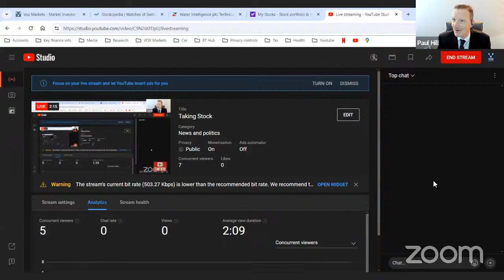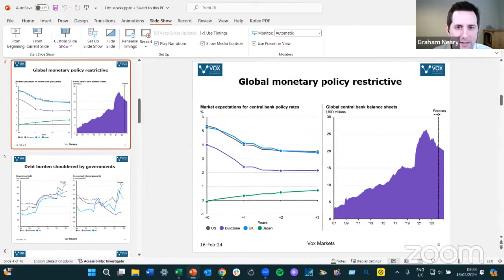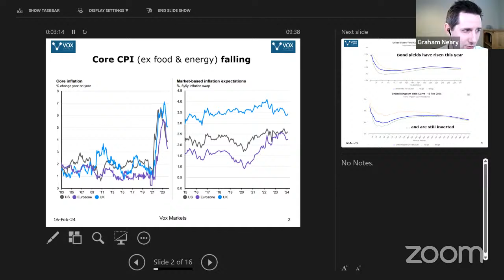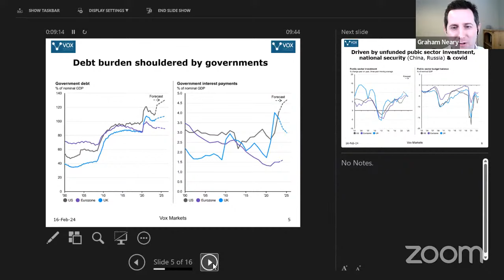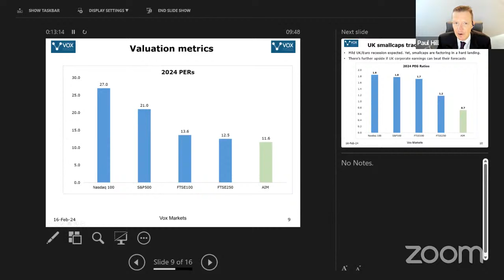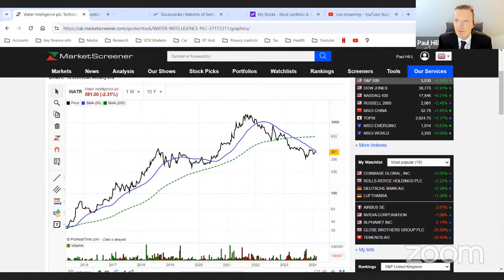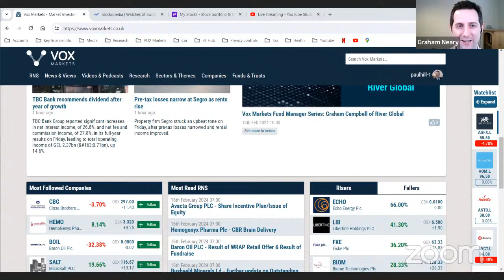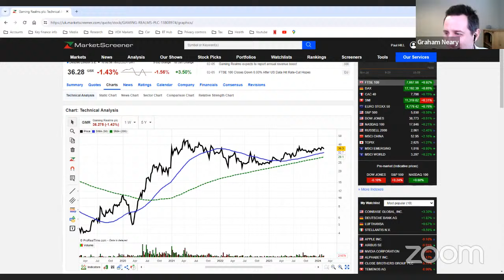Hot Stocks on Vox Markets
00:00 Graham's investment approach
04:15 Macro update (re CPI, bond yields, interest rates & GDP)
13:20 Key takeaways from Q4'23 US earnings season
19:45 Water Intelligence
24:15 Argentex Group
28:15 Close Brothers
33:40 Cornerstone FS
39:45 Jarvis Securities
44:10 Maintel
50:25 Watches of Switzerland Group
56:25 Audience questions and Graham's personal holdings.